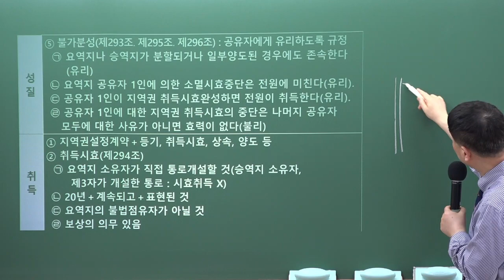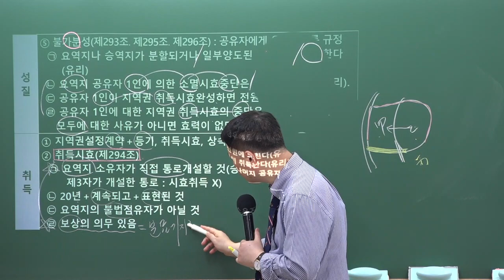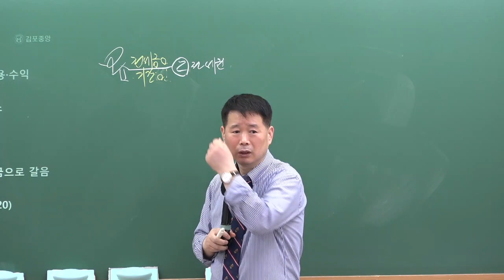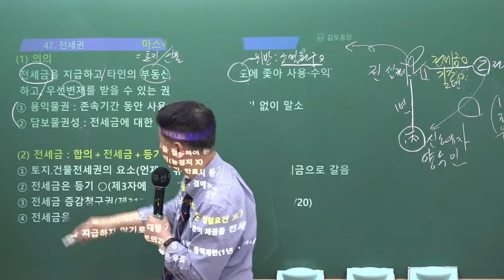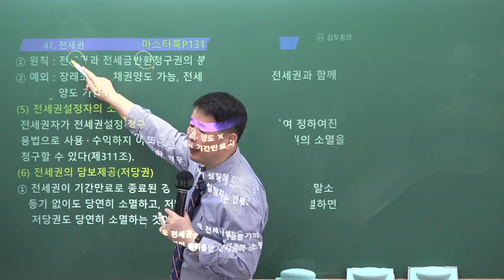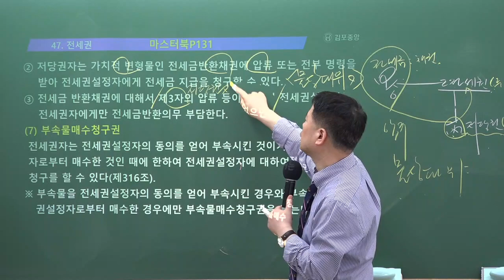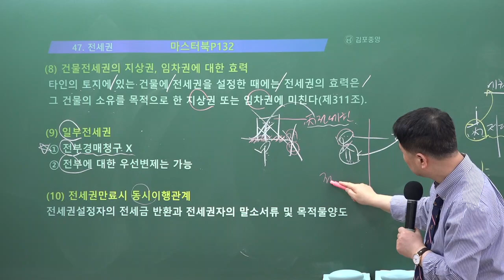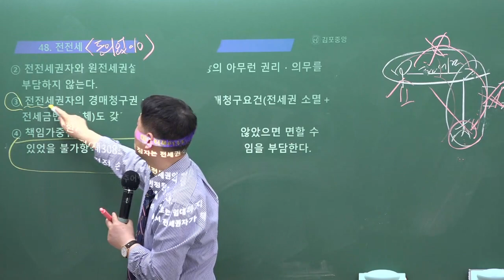[공인중개사학원 김포중앙] 마스터민법 메가랜드 정동섭교수님 "전세권"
2023년 시험대비 마스터민법 정동섭교수님의 개념심화 9주차 "전세권" 강의입니다.

민법 마스터 정동섭 교수님의 3~4월 강의는 [민법 마스터북] 으로 진행됩니다.
▣ [민법 마스터북] 구입은 ↓↓↓↓↓↓↓↓↓↓↓↓↓↓
 [김포중앙네이버카페]